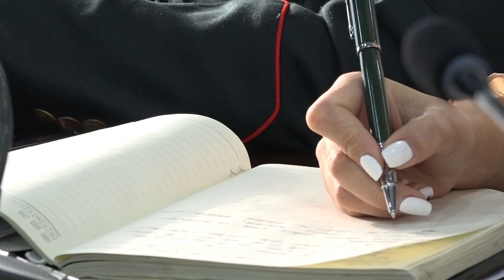2020 оны Цэргийн бүртгэлийн нэгдсэн хурал боллоо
2020 оны Цэргийн бүртгэлийн нэгдсэн хурал боллоо